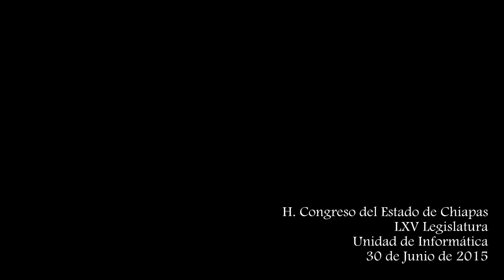Clausura Sesión Ordinaria 30 de Junio de 2015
Sesión Ordinaria del día 30 de Junio de 2015,  Clausura del Segundo Periodo Ordinario de Sesiones del Tercer Año de Ejercicio Constitucional, celebrada por la LXV Legislatura del H. Congreso del Estado Libre y Soberano de Chiapas.

Lugar: Pleno
Fecha: 30 de Junio de 2015
Elaborado: Unidad de Informática